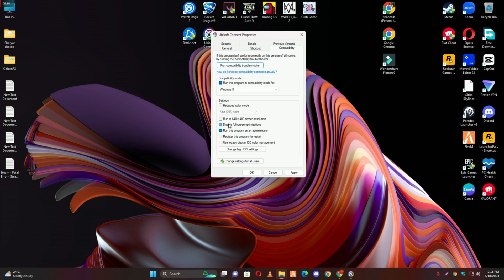Watch Dogs 2 – How to Fix Crash / Crashing! 2023 Easy Tutorials